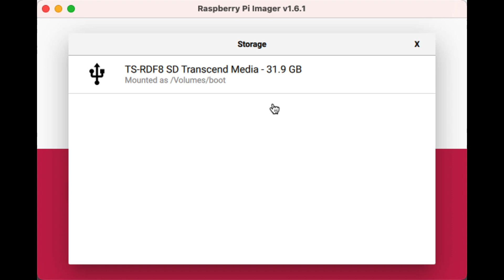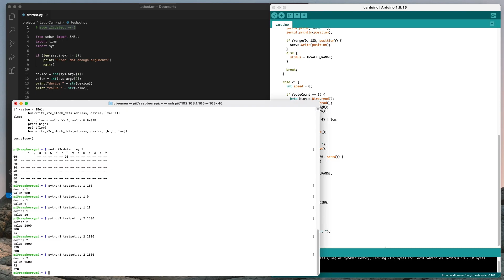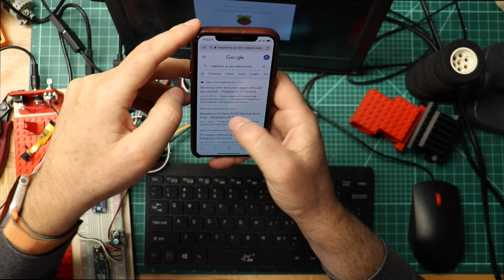Episode 2 Controlling Motors from a Raspberry Pi Extended Edition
Controlling servo and brushless DC motors from a Raspberry Pi